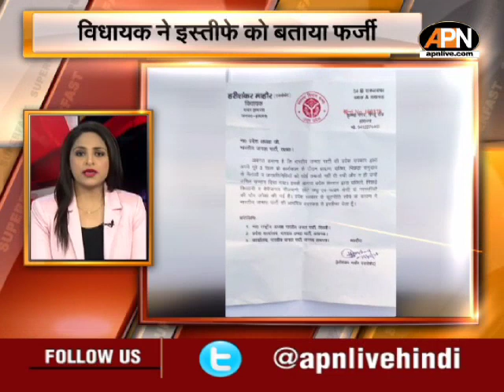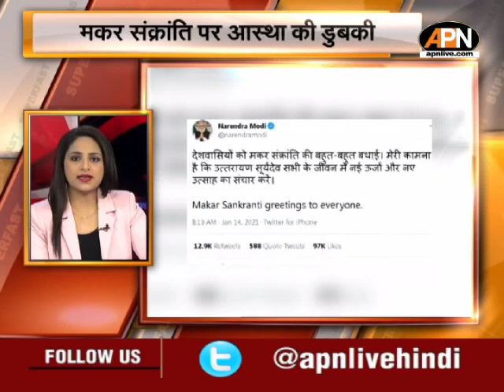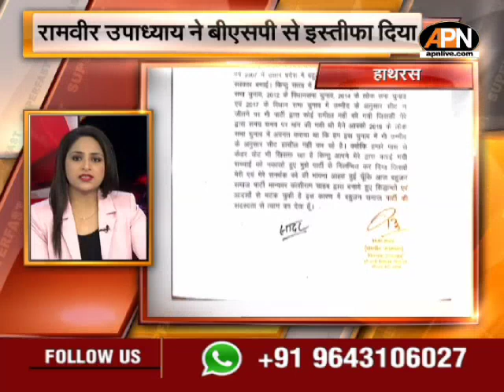दिनभर की बड़ी खबरें || APN Non-Stop Superfast || Latest News || Hindi News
Badi Khabar -दिनभर की बड़ी खबरें || APN Non-Stop Superfast || Latest News || Hindi News
hindi news live,Today news, hindi news in india APNNews​ APNNewsChannel​